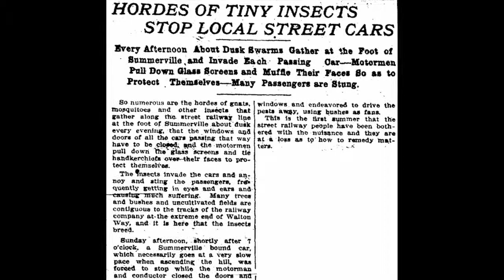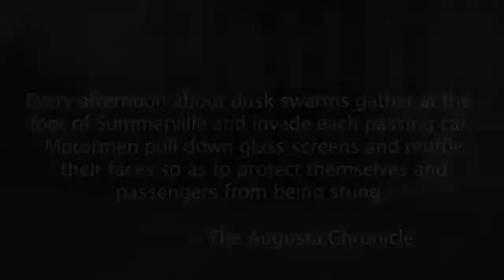Kirby's Augusta - The Great Gnat Attack